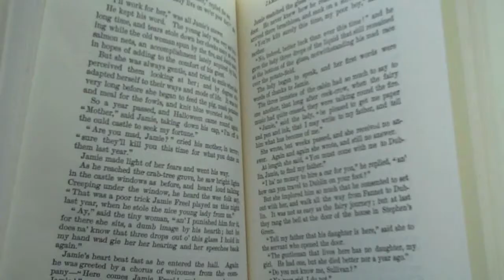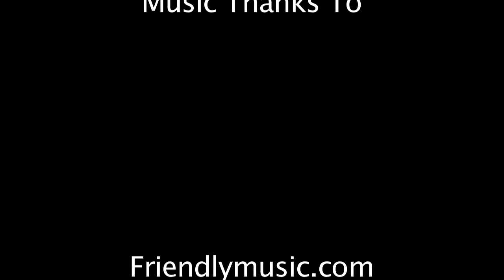No Ending (Art to Life)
An original storyboard behind Van Gogh's "The Scream"